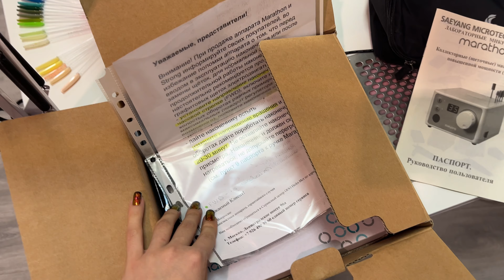Nail VLOG | Перевезли мебель. Что это за шарик? Какой у меня аппарат